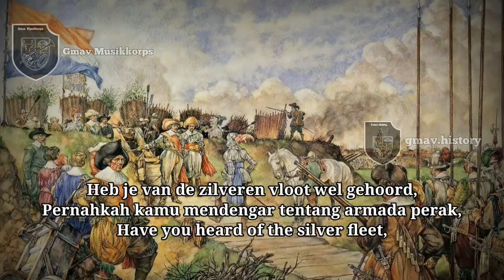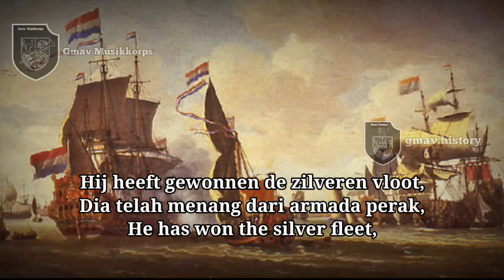De Zilvervloot (Piet Hein) || Dutch 80 Years War Song + English, Indonesia Translation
hanya repost dari Instagram gmav.history